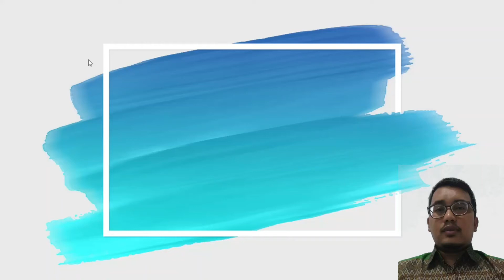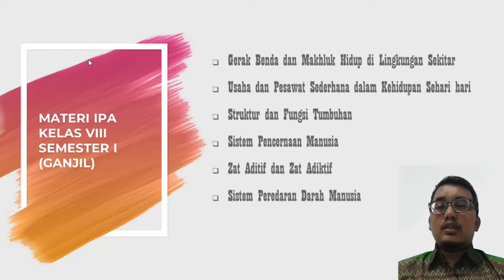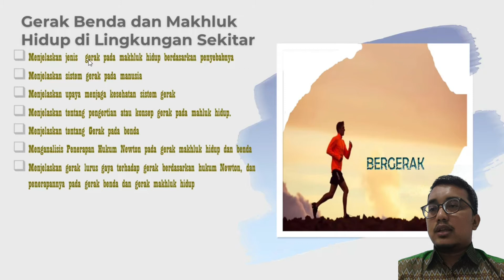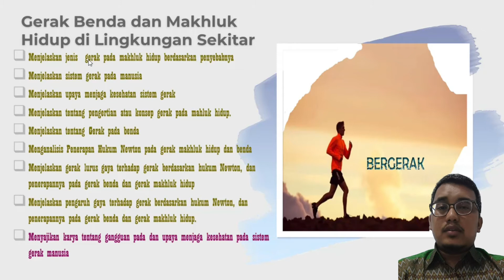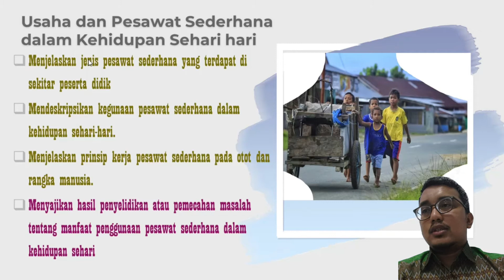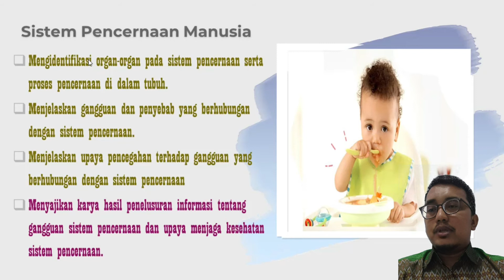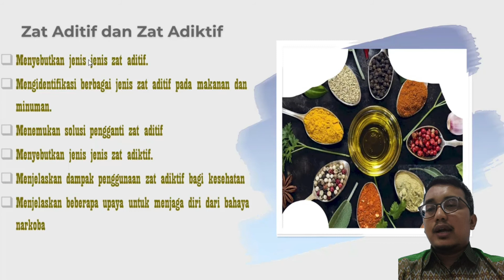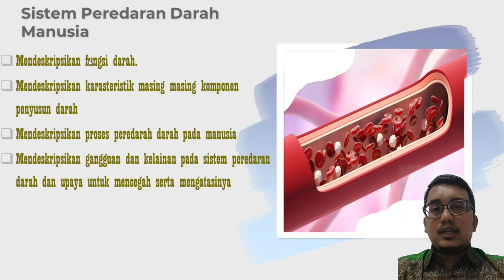PENGENALAN MATERI IPA KELAS VIII SEMESTER 1 (GANJIL)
Pengenalan Materi IPA Kelas VIII beserta Indikator pencapaiannya